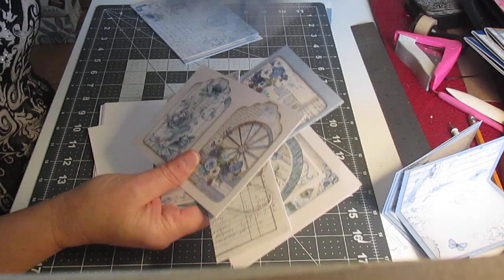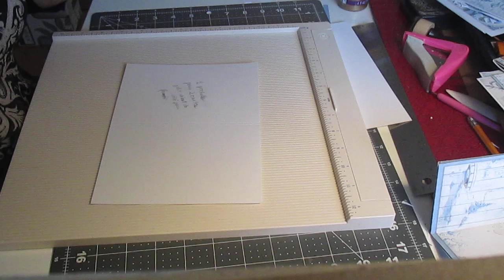(francais) Scrapbooking Tuto 4a de 6 "Album multi-cartes"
Ici je fais quelques cartes...on continue immediatement apres cette video pour la suite des cartes.

Encouragez ma chaine (toute contribution, petite ou grosse , acceptee !) , visitez

Dominique